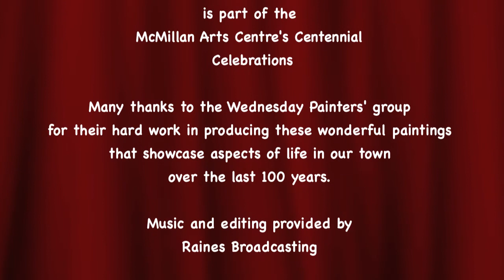Painting Parksville's History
MAC Centennial Celebration